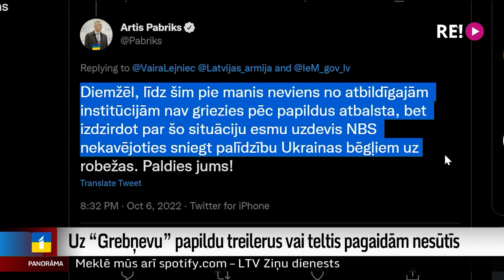Uz “Grebņevu” papildu treilerus vai teltis pagaidām nesūtīs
Palīdzību aiz robežkontroles punkta “Grebņeva” transportu gaidošajiem ukraiņiem turpinās sniegt brīvprātīgie, bet valsts segs treilera uzturēšanas izmaksas. Patlaban  treileris pieslēgts pie elektroapgādes. Šonedēļ gan vēl turpināsies pārvietojamo tualešu un atkritumu konteineru piegāde. Tiek arī meklētas iespējas, kur izmitināt brīvprātīgos un kā viņiem segt ceļa izmaksas.